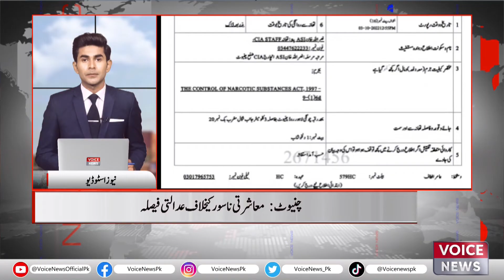Chanyot: Court Decision Against Social Evil | Voice News